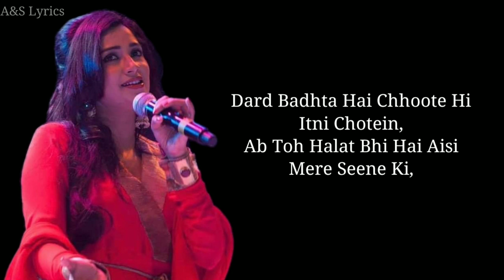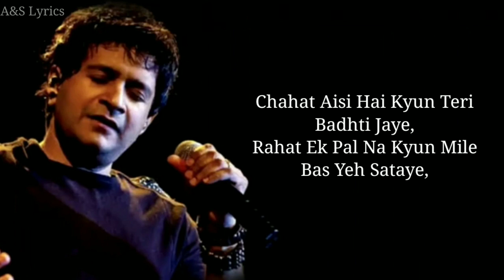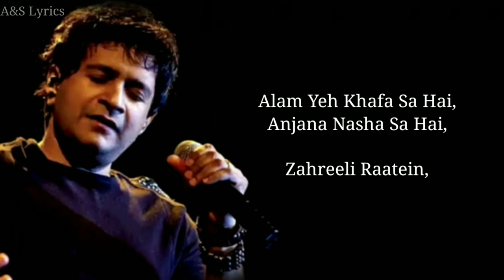Zahreeli Raatein Full Song With Lyrics by K.K ( Krishnakumar Kunnath ) & Shreya Goshal